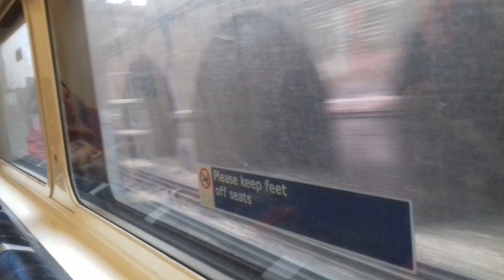Piccadilly Line - 1973 Stock Journey - Carriage (102) - Hammersmith - Acton Town - 03/03/2019